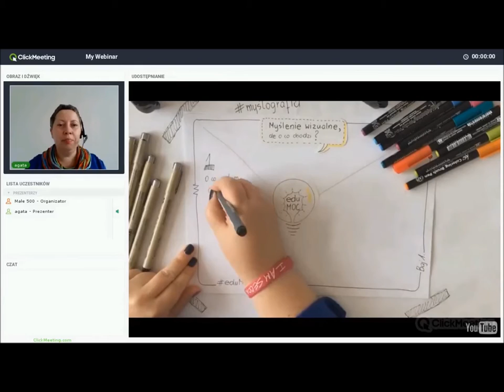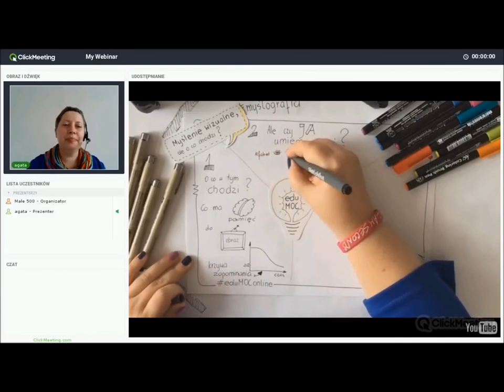Agata Baj - zaproszenie